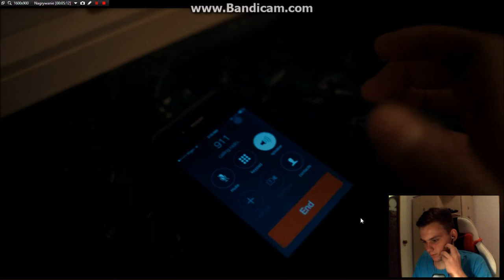Zabójczy Melanż - Virtual Morality - Episode 1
Przykład tego, że... Instagram zabija, a marihuana pozwala zapomnieć o wszystkim - nawet o...śmierci